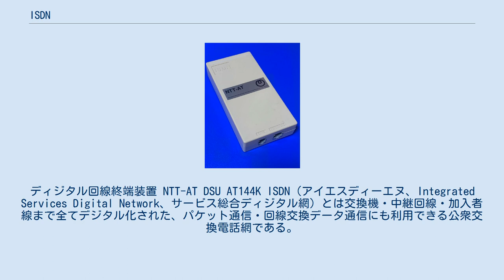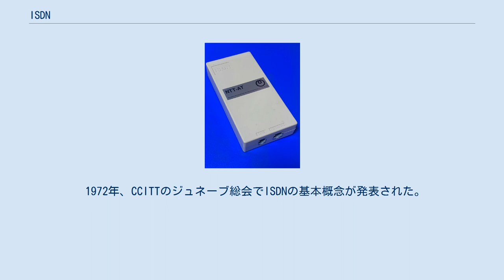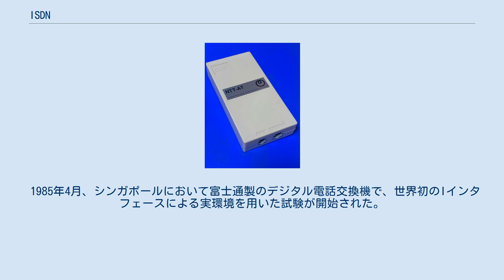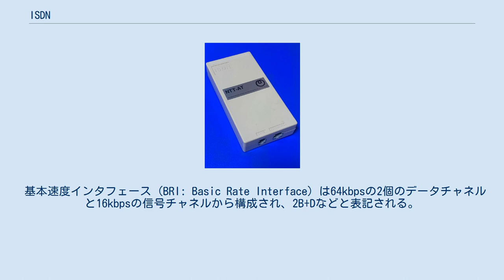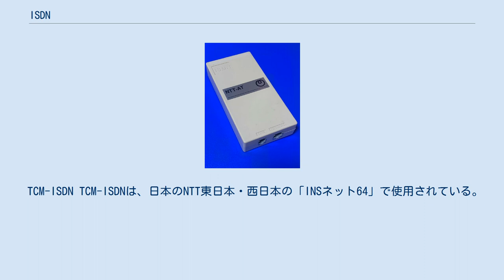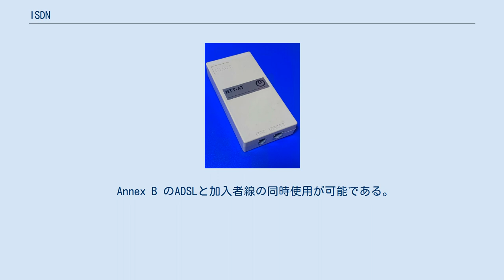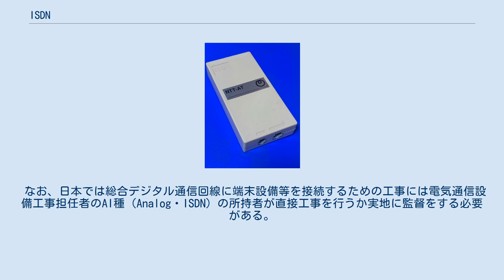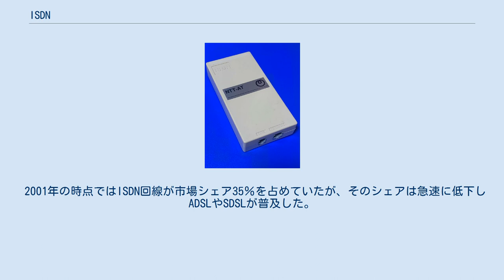ISDN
ITU-T勧告
ディジタル回線終端装置 NTT-AT DSU AT144K ISDN（アイエスディーエヌ、Integrated Services Digital Network、サービス総合ディジタル網）とは交換機・中継回線・加入者線まで全てデジタル化された、パケット通信・回線交換データ通信にも利用できる公衆交換電話網である。
ITU-T（電気通信標準化部門）によって世界共通のIシリーズ規格として定められている。
 音声は、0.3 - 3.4kHzを64kbpsの回線交換でISDN網内を伝送しているため、VoIPよりも音声品質が安定している。
また北米・日本はμ則、その他の国々ではA則がPCM非直線符号化に使用されているため北米・日本側の関門電話交換機で変換している。
 データ通信では、通信相手が電話番号で特定でき、回線交換は通信速度が、パケット通信はQoS（サービスの品質）が保証されている。
 情報通信の要素には音声・データ・画像などがあるが、1970年代から80年代になるまで音声通信は電話網、データ通信はデータ通信網で行われ、通信方式もアナログが全盛であった。
しかしディジタル技術の台頭とともに通信網にどのようにその技術を導入するかが検討されるようになり、加入者線の部分もディジタル化することで音声・データ・画像を同一伝送路で扱うことができるように考え出されたのがISDNである。
 1972年、CCITTのジュネーブ総会でISDNの基本概念が発表された。
 ISDNの構想は1977年から国際電気通信連合で取り上げられ、1984年に暫定勧告、1988年に本格勧告が承認された。
 1985年4月、シンガポールにおいて富士通製のデジタル電話交換機で、世界初のIインタフェースによる実環境を用いた試験が開始された。
 日本では一般的な基本速度TCM-ISDNはヨーロッパ・アジアの基本速度Euro-ISDNと加入者線インタフェースが異なるため、回線終端装置 (DSU) の互換性は無い。
また、一次群速度加入者線インタフェースについても地域によって異なっている。
 DSU以外の部分は、ソフトウエアの変更のみで各国対応となる機器が多い。
 S点インタフェース機器 基本インタフェースのNTの端末側（S点・T点）は終端された4線式のバス配線であり、ポイント・マルチポイント構成と呼ばれる1本当たり最大8台の端末の接続が可能である。
 次の2種類がある。
 また端末接続用のモジュラージャックはバス配線に直接取り付けるか、長さ1m以内のスタブを介して取り付ける。
モジュラージャックから端末までのコードは原則は10m以内に制限されているが、ポイント・ポイント構成の場合に限り25mまで延長できる。
 一次群速度インタフェースのNTの端末側（S点・T点）は4線式の配線であり、ポイント・ポイント構成と呼ばれる1本当たり1台のみの端末の接続が可能である。
 伝送路から伝送された信号を回線終端装置 (NT1) でS点インタフェースに変換し、超高速伝送の可能なルータ・G4 FAXなどのS点インタフェース機器 (TE1) を接続する。
また、構内交換機 (NT2) などを使用し内線通信などを可能にすることもある。
 |TE1|--S点--|NT2|--T点--|NT1|-- (LI) U点--加入者線
 アナログ電話回線機器など S点インタフェースが複雑なために実際にS点インタフェースを備えた端末機器（G4 FAXやISDN対応電話機）は少なく、ターミナルアダプタ (TA) で変換して従来のアナログ電話機・ファクシミリ (TE2) やLAN・コンピュータ機器を接続して利用する形態が一般的に行われている。
 ターミナルアダプタは、ISDN回線からの給電のみでは動作しない。
そのため、乾電池などで停電補償を行うものがある。
 |TE2|--R点--|TA|--S点--|NT2|--T点--|NT1|-- (LI) U点--加入者線
 NT2とTAの機能を持ったターミナルアダプタの場合 |TE2|--R点--|TA + NT2|--T点--|NT1|-- (LI) U点--加入者線
 また、NT1、NT2、TAの機能を全て備えたターミナルアダプタの場合は以下のようになる。
 |TE2|--R点--|TA + NT2 + NT1|-- (LI) U点--加入者線
 機能群 参照点 分界点 端末設備と電気通信回線設備との最初の接続点が分界点となる。
具体的には基本速度インタフェースの場合...